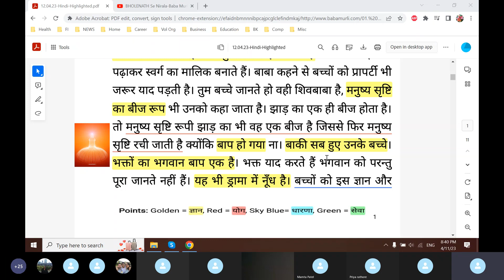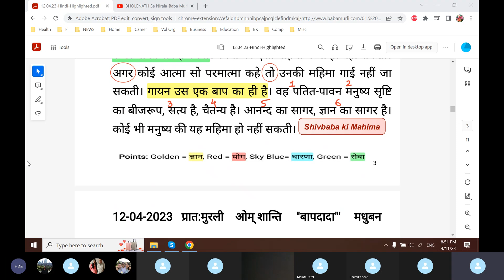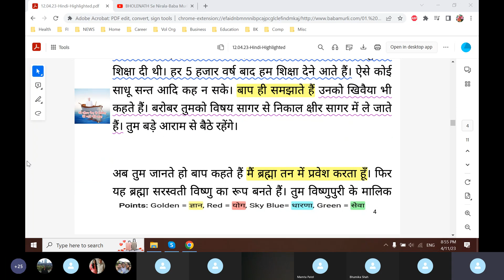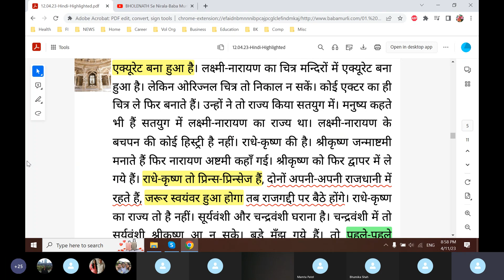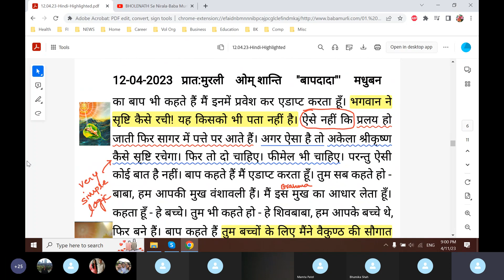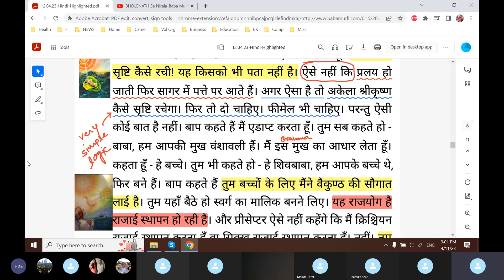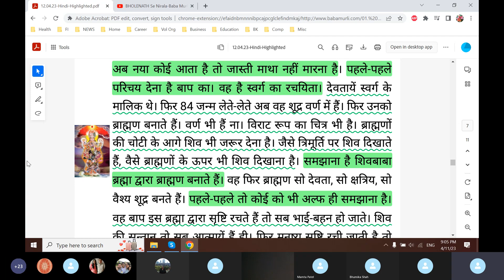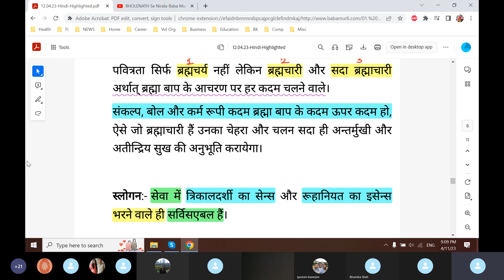Baba Murli H 4.12.23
Knowledge is nector and yoga is fire. Sorrow and pain removed with these. Knowledge taste is liberation in life. Father directs for sovereignty of heaven. Raj Rishies. Celibate and supresensuous joy by purity. Sense of trikaldarshi and essence of spirituality in service is serviceable.